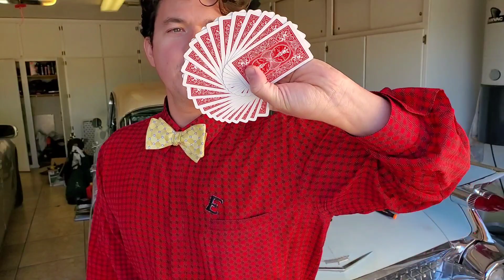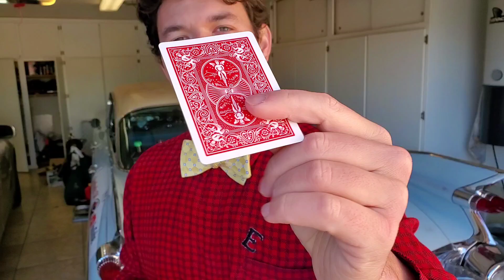Ebens Snap Tool Open Ended Wrench Over 2K Giveaway Dec 25th 2021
Merry Christmas!!! Ebens Snap On Over 2K Giveaway Dec 25th 2021

     Today we have a another Ebens end of month giveaway which happens to fall on Christmas!!!

With your help over the years by leaving comments and sharing the channel and making AMSOIL purchases with my link I am able to give back more and more and more.

Thanks for the Giving!

If You're New To AMSOIL I Recommend The AMSOIL 6 Month PC Membership because it will save you about $33 on a $100 purchase after the difference in tax

     If you would like to try the AMSOIL products this is my link and I will be your AMSOIL Dealer and will be able to answer your questions.

     When you click on my link I will be your AMSOIL Dealer If you go to a different device to order the products and do not click on my link you will need to enter my referral number so I will be your AMSOIL Dealer. My referral number is 5331179

1959 Cadillac DeVille is using all AMSOIL products from top to bottom.

About AMSOIL. est. 1972: First 100% Synthetic Oil Certified in the USA

1. Where can I find AMSOIL? Or

       2. What makes AMSOIL different than other oils? - AMSOIL is 100% Synthetic & has higher film strength & holds up 4× better in turbocharger deposit testing than Mobil 1 EP which protects and separates metal parts, keeping them from wearing and Lasting Exponentially longer.

     3. Why should I use AMSOIL?: It protects the engine so it will last longer. Less oil changes less often (once per year/15,000 miles) or longer... Save money in Gas & Time making it less expensive than a FREE oil change over the course of a year.

Try The Synthetic Oil Protection Coffee - Ebens Favorite.